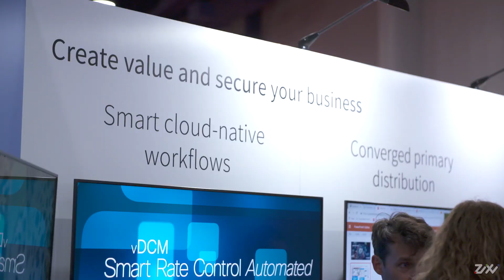Synamedia Explains the Purpose of Zixi Integration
Jordi Sander, a Senior Product Manager for Synamedia Content Provider Solutions, explains why they chose to integrate the Zixi Platform into Synamedia's products and services, and how that benefits Synamedia customers today and into the future.